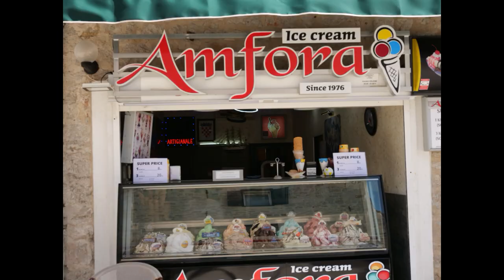Kroatien - Vodice & Insel Prvić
Video: Samuel Degen |

Foto- und Videoimpressionen aus der schönen dalamtischen Küstenstadt Vodice und der vorgelagerten Insel Prvić. Diese ist in wenigen Minuten mit der Fähre vom Hafen Vodice aus erreichbar, die mehrmals täglich verkehrt.
Ein Tagesausflug auf die kleine Insel lohnt, die örtliche Gastronomie bietet kroatische Leckereien und freut sich auf Euch. Auch könnt Ihr das für den Erfinder des Fallschirms Faust Vrančić dort errichtete Museum besuchen.
Der Film zeigt auch schöne Aufnahmen aus der Vogelperspektive von der Insel Prvić.

Foto i video dojmovi iz prekrasnog dalmatinskog primorskog mjesta Vodice i priobalnog otoka Prvića. Do njega se stiže za nekoliko minuta trajektom iz luke Vodice, koji vozi nekoliko puta dnevno.
Jednodnevni izlet na otočić isplati se, domaća gastronomija nudi hrvatske delicije i veseli se Vašem dolasku. Također možete posjetiti i muzej izgrađen za izumitelja padobrana Fausta Vrančića.
Film prikazuje i prekrasne kadrove otoka Prvića iz ptičje perspektive.